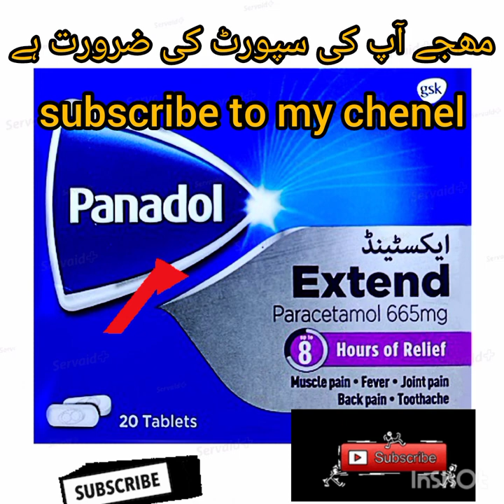Tablet panadol Extend 665mg.how to use and said affect:general medicine official.